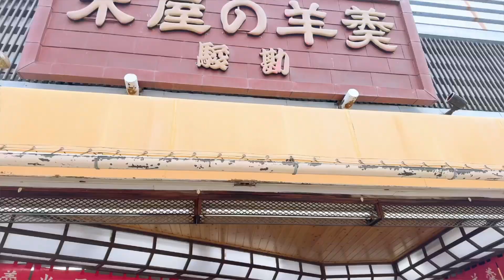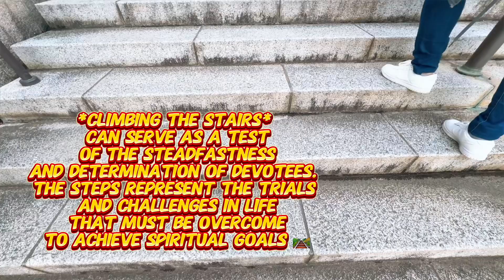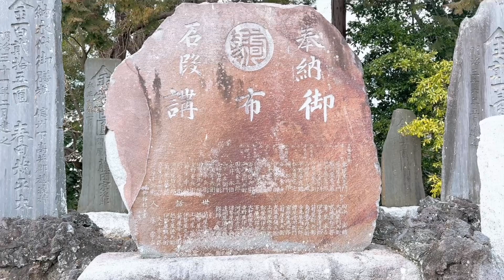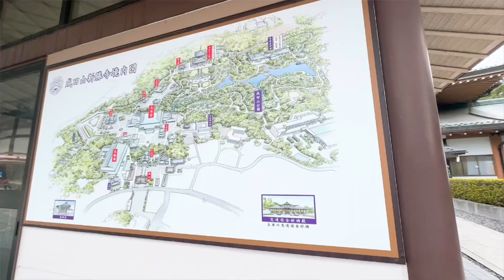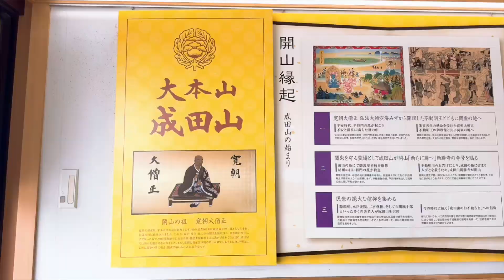Naritasan Shinshoji Temple🍀2024🍀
*Naritasan Shinshoji Temple*
 This historic temple is located in Narita, Chiba Prefecture, Japan. It is one of the most famous temples in the country and attracts many visitors and pilgrims each year.